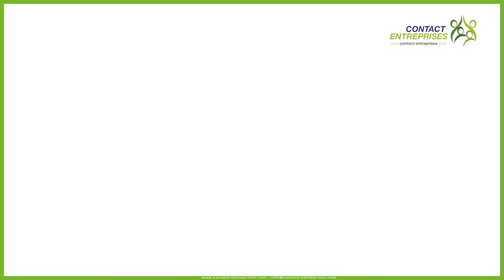François Baltus Languedoc directeur général du Comité martiniquais du tourisme CMT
François Baltus-Languedoc directeur général du Comité Martiniquais du Tourisme (CMT) était l'invité de Contact-Entreprises. Lors de cette rencontre, il nous a livré la stratégie impulsée par la présidente du CMT, Bénédicte Di Geronimo en matière de nautisme.